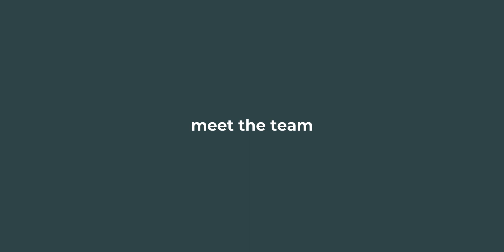MEET the Talent-Etc™ Team